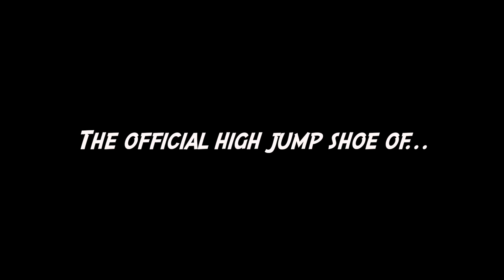Kangaroo Athletics High Jump Club - Before and After # 118 - 08/11/13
Val (mom) and Jeff Giannettino (athlete) from Iowa City, Iowa. PR: 7’0″

Testimonial:
Hello Hugo,
My son Jeff attended Kangaroo Camp in MN last Summer and his personal record last year was 6’3″. He had his first track meet yesterday and look at the sports headline from our paper…. 6’10″! He also set the school record with this jump. So thank you for your inspiration. He will definately be attending again this summer.

Special Note: Jeff Giannettino went on to win the Drake Relays and 2013 – 2014 Iowa State Championship.